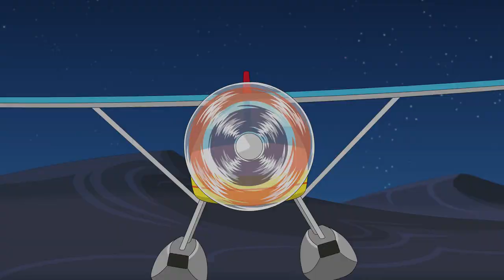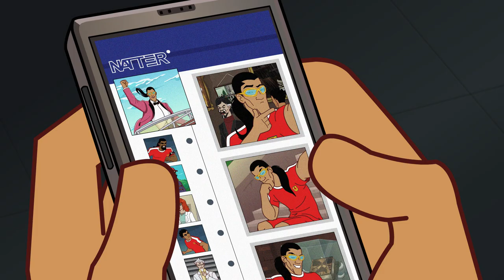T'omb It May Concern - Supa Strikas S7 | Moonbug Kids TV Shows - Full Episodes | Cartoons For Kids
Supa Strikas just cannot break Sultan's new formation so Coach suggests a stop-over in Egypt to clear their minds of the confounding Sandtrap. After a tour of the tomb of King Nemeses III and a confrontation with the draconian Egyptian Relics Commision, Shakes finds himself on an epic journey over sand, sea and air in the hopes of using an ancient secret to solve a present problem.

00:00 - T'omb It May Concern
20:41 - Spirit of the Occasion